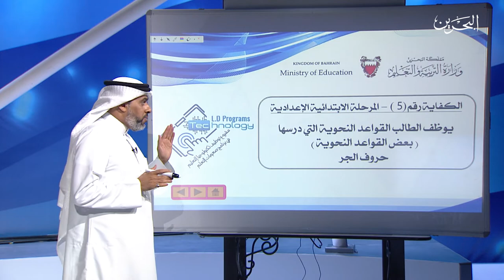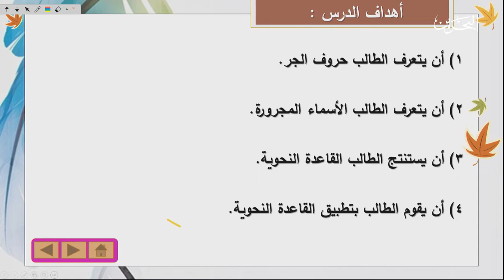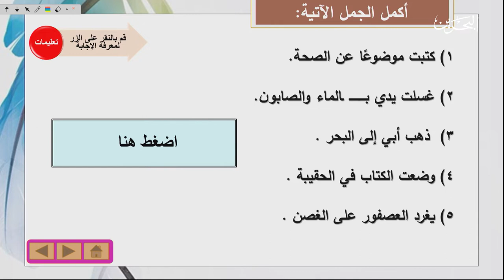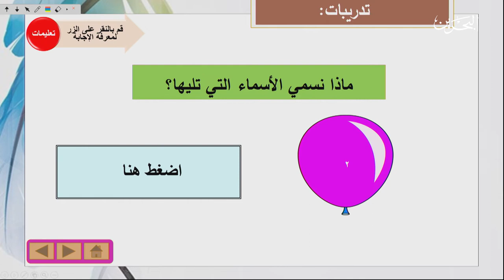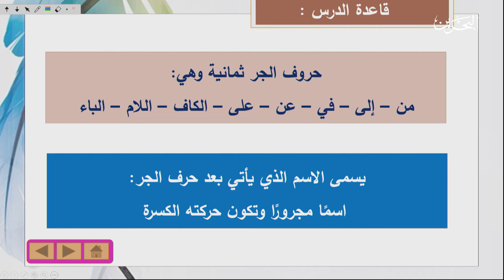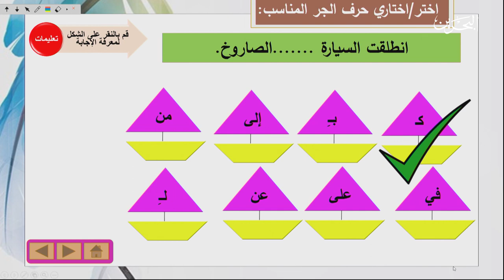11-5-2020 | قسم صعوبات التعلم